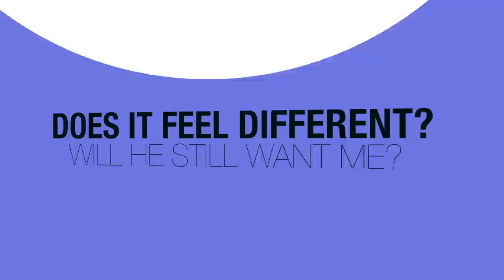WHAT S.E.X IS REALLY LIKE AFTER A BABY